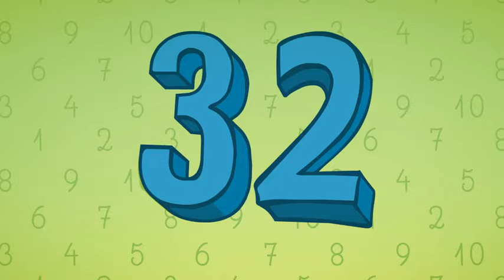Tabuada do 4 top2